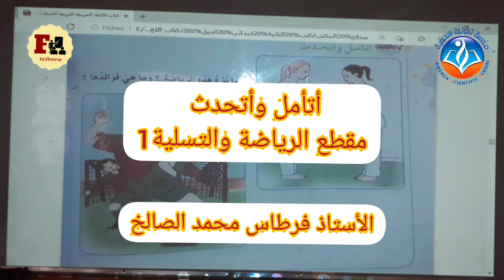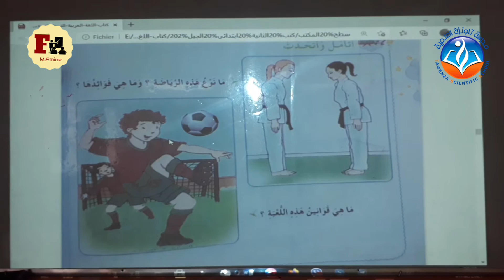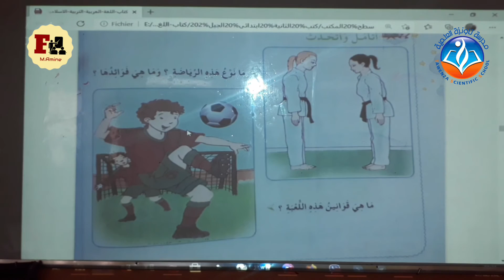درس أتأمل وأتحدث صفحة 72 مقطع الرياضة والتسلية